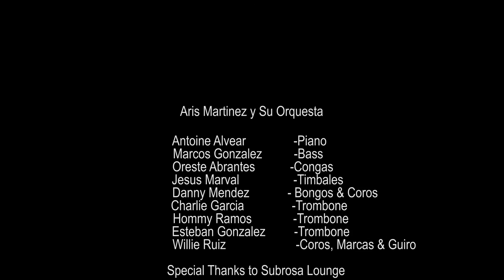Aris Martinez & Orch. at Subrosa Lounge - Lloraras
On Friday July 8th 2016 we performed at Subrosa Lounge in NYC. Musicians :
 Antoine Alvear               -Piano
Marcos Gonzalez          -Bass
Oreste Abrantes           -Congas
Jesus Marval                 -Timbales
Danny Mendez            - Bongos & Coros
Charlie Garcia               -Trombone
Hommy Ramos             -Trombone
Esteban Gonzalez         -Trombone
Willie Ruiz                      -Coros, Marcas & Guiro